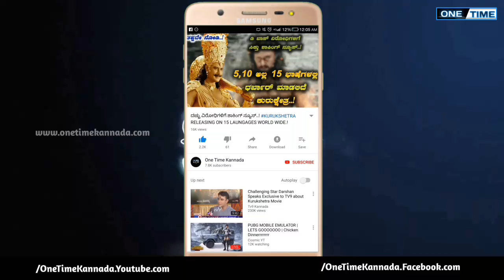Yajmana Trailer | Darshan Thoogudeepa | V Harikrishna | Breaked All Previos Records Sandlwood